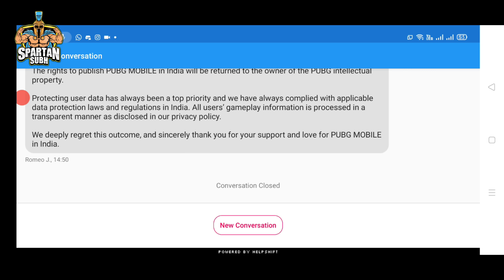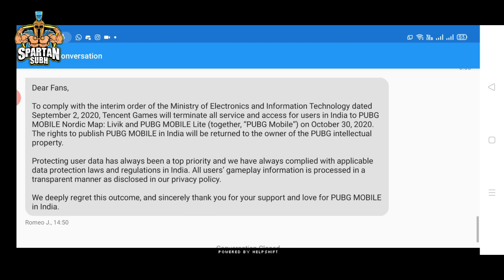10.48 Mb Bug Fixed Update In Pubg Mobile || Pubg 1.1 Server Change Last Chance (Hindi)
10.48 Mb Bug Fixed Update In Pubg Mobile || Pubg 1.1 Server Change Last Chance (Hindi)

Hey Guys
In this video, we will be going to know why there is 10 mb update in pubg mobile.